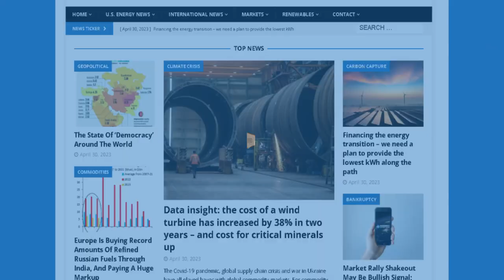New Mexico Oil Production HUGE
Renewables Accounted for 14.6% of Global Energy Consumption in 2023

New Zealand to Reverse Ban on Offshore Oil and Gas Exploration

US Oil Dominance Hinges on Quiet Corner of New Mexico

Spot LNG shipping rates, European prices continue to drop

In this episode of the Energy News Beat Daily Standup, the hosts, Michael Tanner and Stuart Turley discuss several key topics, including the rise of renewables to 14.6% of global energy consumption in 2023, Norway's surge in natural gas exports, New Zealand reversing its ban on offshore oil and gas exploration due to an energy shortage, and the increasing significance of two counties in New Mexico for U.S. oil production. They also touch on declining LNG shipping rates and regional differences in natural gas markets, with U.S. prices being weak compared to higher prices in Europe and Asia.

00:00 - Intro
01:07 - Renewables Accounted for 14.6% of Global Energy Consumption in 2023
03:00 - Visualizing the Renewable Energy Landscape Across G20 Countries
04:41 - Norway’s Natural Gas Exports Surge in 2024
06:30 - New Zealand to Reverse Ban on Offshore Oil and Gas Exploration
08:08 - US Oil Dominance Hinges on Quiet Corner of New Mexico
11:22 - Markets Update
14:17 - Spot LNG shipping rates, European prices continue to drop
16:35 - Outro